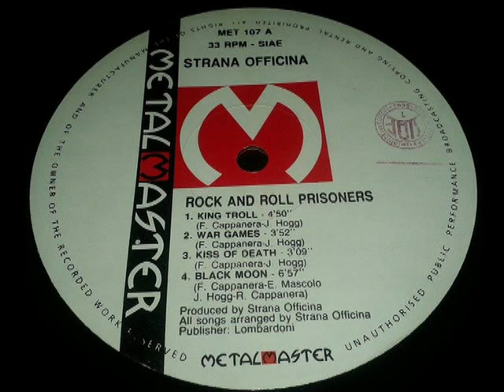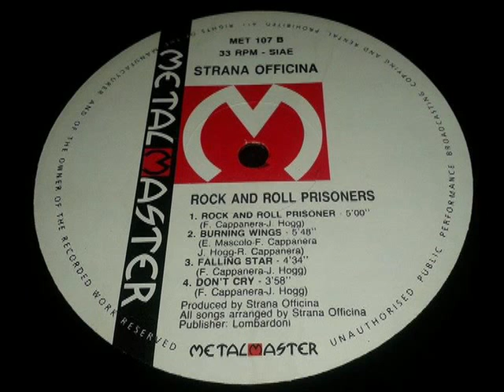Strana Officina - Rock 'n' Roll Prisoners 1989 (FULL ALBUM)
Italian Legends!

1. King Troll
2. War Games
3. Kiss Of Death
4. Black Moon
5. Rock n' Roll Prisoners
6. Burning Wings
7. Falling Star
8. Don't Cry
Line up:
Daniele "Bud" Ancillotti: Vocals
Fabio Cappanera: Guitars
Roberto Cappanera: Drums
Enzo Mascolo: Bass/Keybords

Metalmaster. 1989